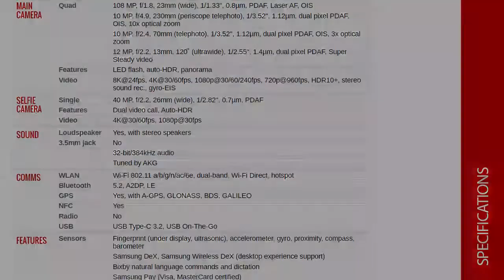Samsung Galaxy S22 Ultra Unboxing by Smarttel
Samsung GALAXY S22 ULTRA Unboxing & First Impressions!